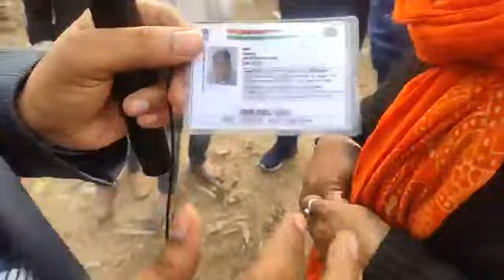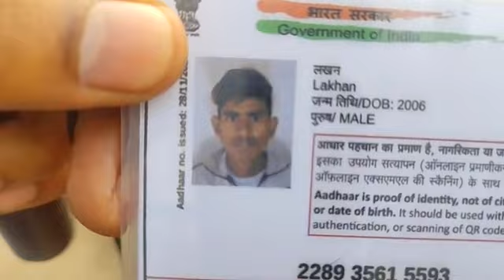नहर में कूद गया 18 साल का लड़का लखन.. पुलिस प्रशासन नहीं कर रहा कार्रवाई, Badoli Pull Faridabad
नहर में कूद गया 18 साल का लड़का लखन..
पुलिस प्रशासन नहीं कर रहा कार्रवाई..
बडौली पुल के पास से Live..